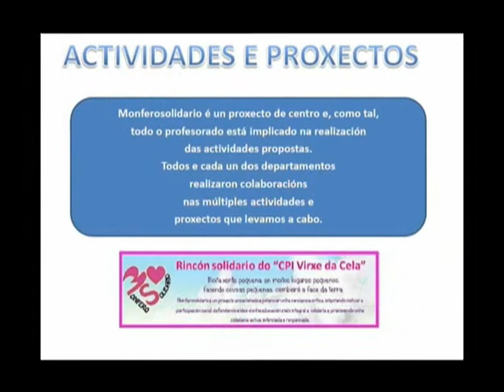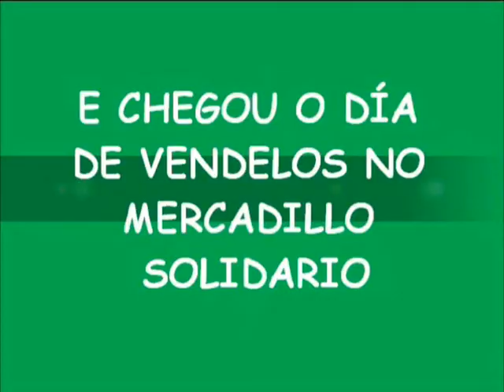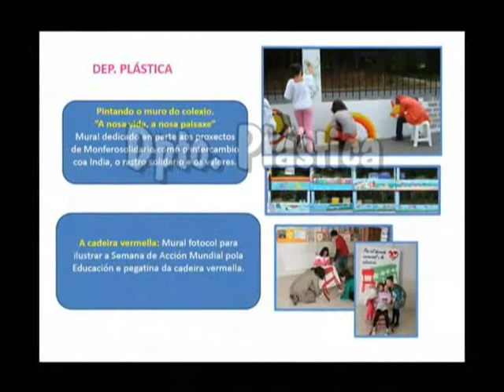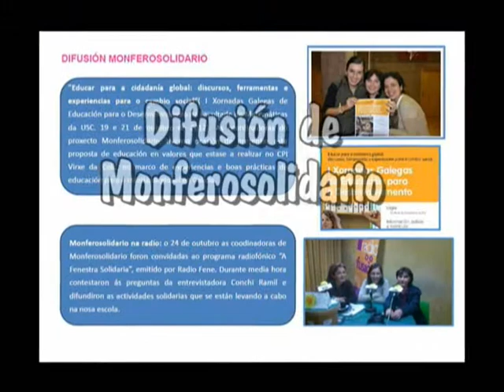Actividades Monferosolidario Plan Proxecta